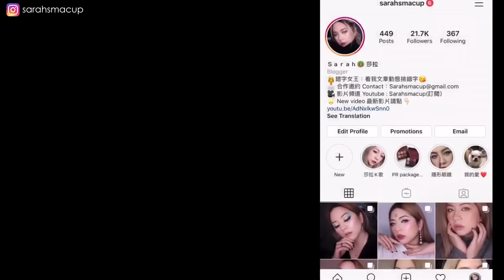聊聊天 化妝 醫院鬼故事 吉米老濕首度登場 GRWM ft. Lancome蘭蔻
使用產品:

蘭蔻 零粉感超持久粉底 BO-01

蘭蔻 零粉感超持久氣墊 B-01

蘭蔻 零粉感超持久粉底棒010

蘭蔻 零粉感超持久蜜粉

蘭蔻 絕對耀眼五色眼影 10

蘭蔻 煥采單色腮紅盤 319

蘭蔻 絕對耀眼五色眼影 02

蘭蔻 絕對完美水唇釉274

蘭蔻 絕對完美唇膏 (奢華霜感)387

CODE: SARAHS
💲結帳輸入此碼💲
結帳再打九折
❗❗ 今日影片與蘭蔻合作❗❗

背景音樂Joakim Karud LOVE MODE